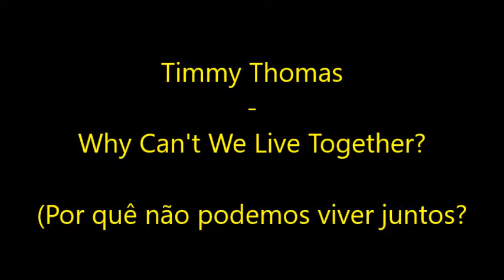Timmy Thomas - Why Can't We Live Together (Tradução)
Why Can't We Live Together (Lyrics)

Tell me why, tell me why, tell me why
Why can't we live together
Tell me why, tell me why
Everybody wants to live together
Why can't we be together
No more war, no more war, no more war
Just a little peace
No more war, no more war
All we want is some peace in this world
No matter, no matter what color
You are still my brother
I said no matter, no matter what color
Everybody wants to live
Everybody's got to be together
Everybody's going to be together
Everybody wants to be together
You're still my brother
Gotta live together
Together